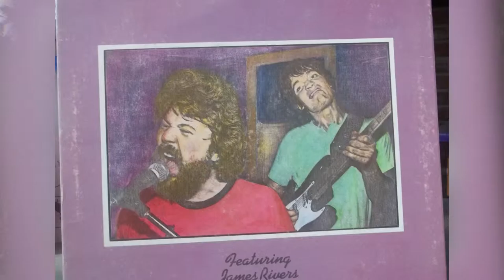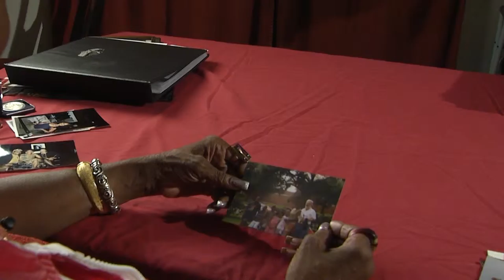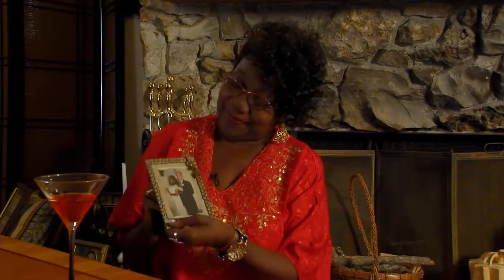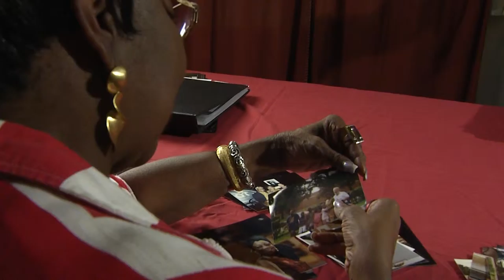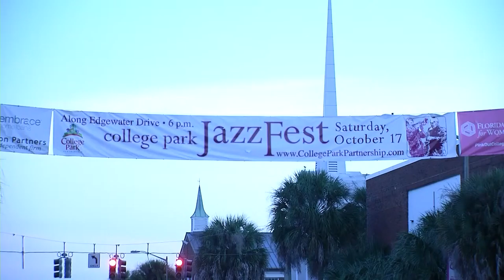Jackie - Documentary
Directed and Produced by:
Daniel Ferreira
Bethany Lewis
Aaron Reins
Freddy Rodriguez